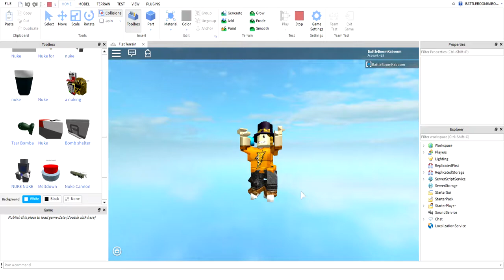:O My Roblox Charectar Has Entered The The Matrix :O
It was still going when I uploaded this :I